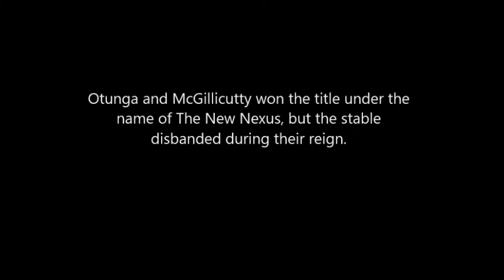All Of Curtis Axel Championship wins in WWE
►Take a look at my videos.◄